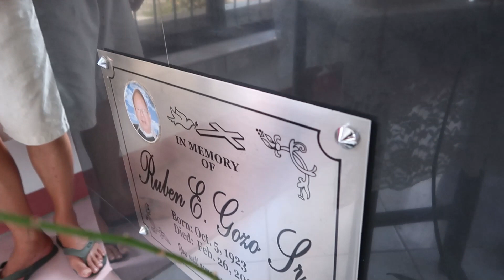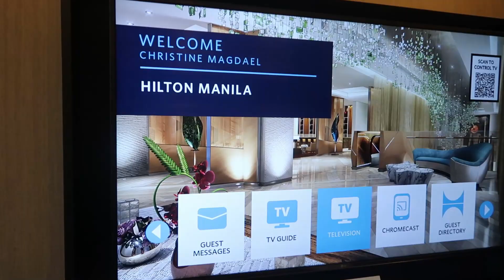Pinas Vacation Week 2 Vlog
Nakumpleto sila Papa and mga kapatid nya after 22 years! =)

Recorded  2022